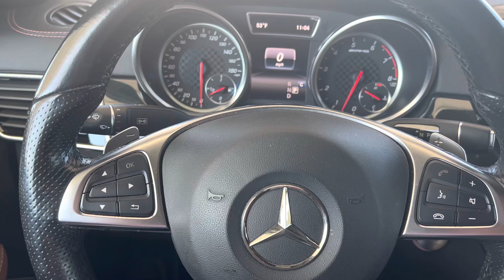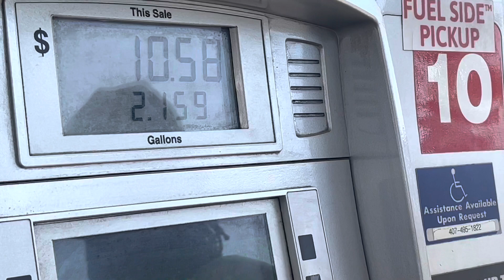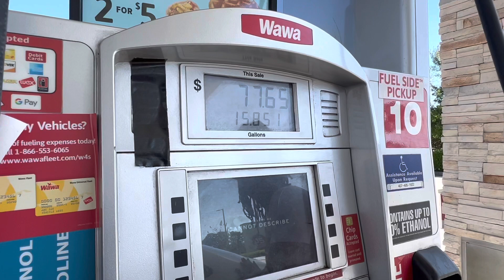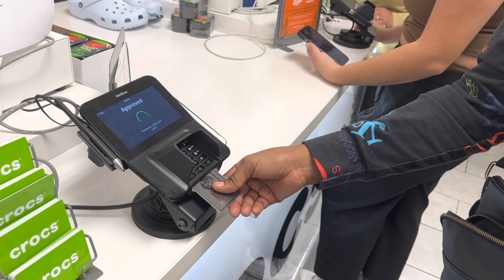Let’s talk gas prices_getting ready for spring break in Miami 2022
I take a walk in Miami Beach, Often called "SoFi", it is primarily residential with views of Miami, Fisher Island, Biscayne Bay, and the Atlantic Ocean. It is also home to South Pointe Park, which is at the southern tip of Miami Beach and features many green spaces.